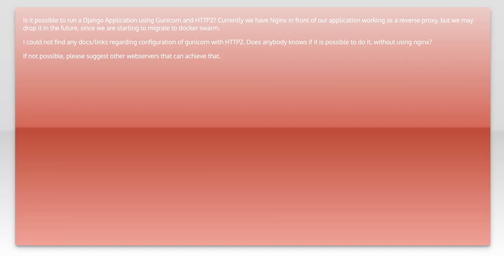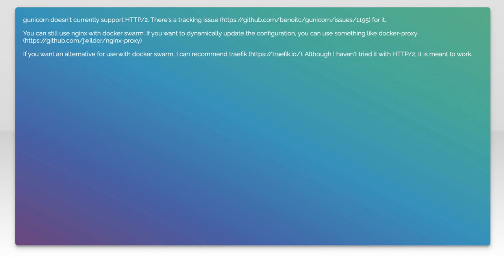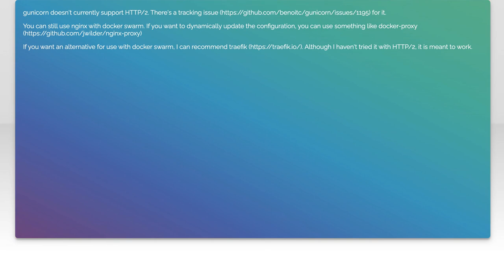How to Enable HTTP/2 with Gunicorn: A Step-by-Step Guide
In this video, we’ll explore the powerful features of HTTP/2 and how it can enhance the performance of your web applications. Specifically, we’ll guide you through the process of enabling HTTP/2 with Gunicorn, a popular Python WSGI HTTP server. Whether you're looking to improve loading times or optimize resource usage, this step-by-step guide will provide you with the knowledge and tools you need to get started. Join us as we dive into the world of modern web protocols!

Today's Topic: How to Enable HTTP/2 with Gunicorn: A Step-by-Step Guide

Related to: http/2, gunicorn, enablehttp/2, step-by-stepguide, webserver, pythonwebapplications, performanceoptimization, http/2features, gunicornconfiguration, webdevelopment, serversetup, improvewebsitespeed, http/2benefits, webservertutorial, programmingguide, backenddevelopment, webperformance, applicationdeployment, webserverperformance, http/2support